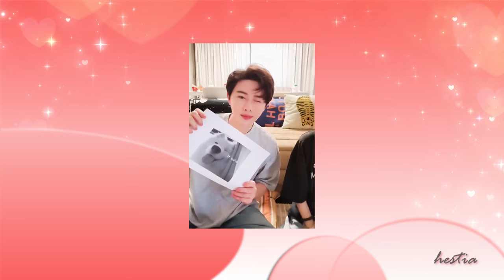[CC: ENG/INDO] When He JiuLing meets Rong Yu in another world | The Reason Why I Smile Today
Drama Title: The Inextricable Destiny ; 烬相思 ; Jin Xiang Si

Cast:
宋伊人 Ireine Song as He Jiu Ling
王佑硕 YouShuo Wang as Rong Yu

Genre: costume drama, period love story, Wuxia (martial heroes)
Network: MangoTV App/ Youtube, Rakuten VIKI
Premiere: October 12, 2023
Episode: 27

Synopsis:
The story of He Jiu Ling, the youngest daughter of General He Liang of Jialin Kingdom, who studied martial arts at Wuhua Mountain of Xuantian Sanren. She is the troublemaker and mischievous. However her life changes forever after she meets Rong Yu, the heir to the Jialin National Astrology Hall. She is shocked when knowing the truth that she has already been betrothed to him. She does everything to cancel the engagement even uses a poison but an unexpected romance bloom despite all the chaos.

Chinese Interpretation: Hestia
Korean lyric: Popgasa